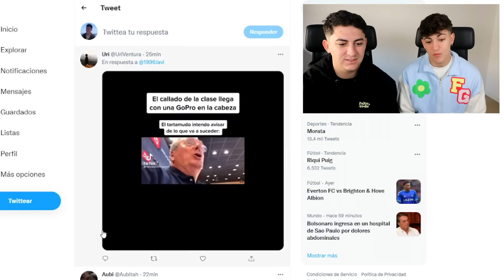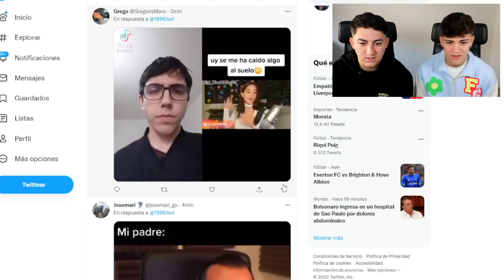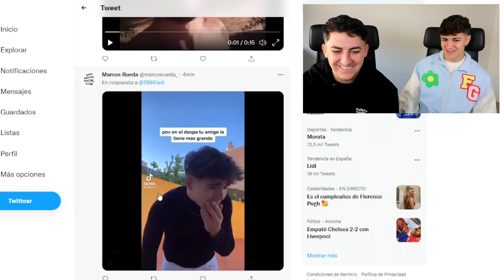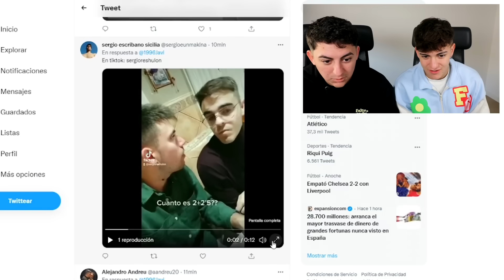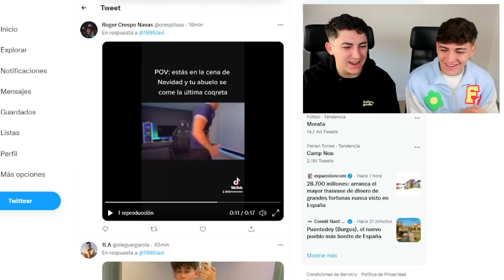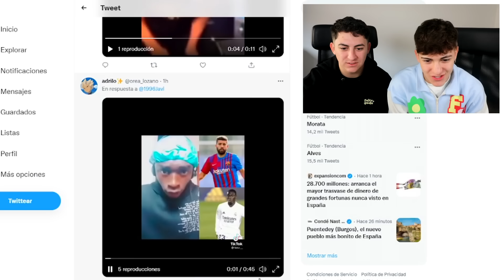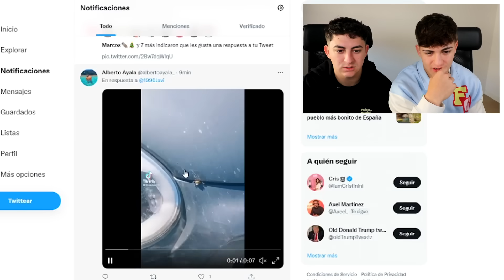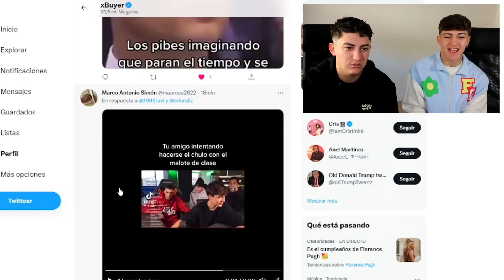DOY 200€ AL QUE MÁS ME HAGA REÍR ¡¡SI TE RÍES PIERDES!!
El comentario más votado será el ganador de los 200€!

Descubre LOOTBOY y consigue skins y loot de tus juegos favoritos